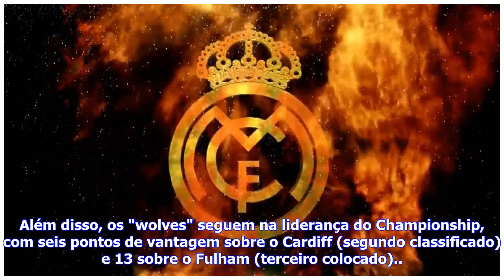Últimas Notícias | Rúben Neves foi nota negativa, mas duo português quebrou maldição do Wolverham...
Últimas Notícias | Rúben Neves foi nota negativa, mas duo português quebrou maldição do Wolverhampton

Rúben Neves foi nota negativa, mas duo português quebrou maldição do Wolverhampton Fotografia: Action ImagesRúben Neves, Ivan Cavaleiro e Hélder Costa foram titulares no Wolverhampton. Rúben Vinagre não saiu do banco de suplentes. O Wolverhampton somou mais um triunfo no Championship, ao vencer na visita ao terreno do Middlesbrough por 2-1, em desafio da 39ª jornada da competição. Os portugueses Hélder Costa (32') e Ivan Cavaleiro (37') apontaram os golos do triunfo da equipa orientada por Nuno ...